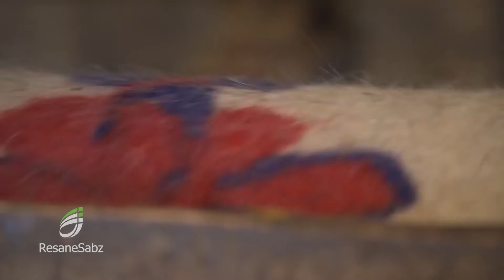نسیم آبادی - سرغایه، مشهد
برنامه شماره 348 نسیم آبادی - از روستای سرغایه، شهرستان مشهد در استان خراسان رضوی - تاریخ پخش از شبکه خراسان رضوی: 9 اردیبهشت ۱۴۰۰ - تماس با ما: ResaneSabz.ir و حضور در شبکه های اجتماعی با نام: ResaneSabz@